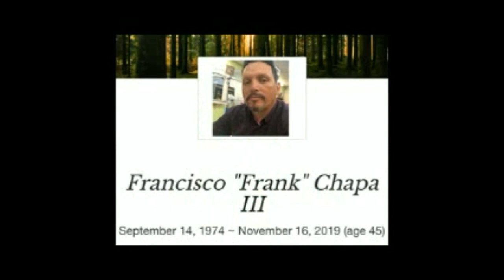Frank Chapa of Pharr, Tx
FRANK CHAPA